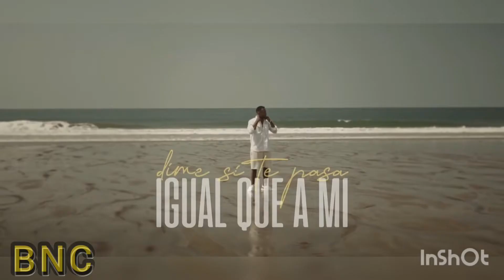1-BNC-DIME SI TE PASA LO MISMO QUE A MI-SRVE-ANDDY CAICEDO-BNC el canal de la salsa